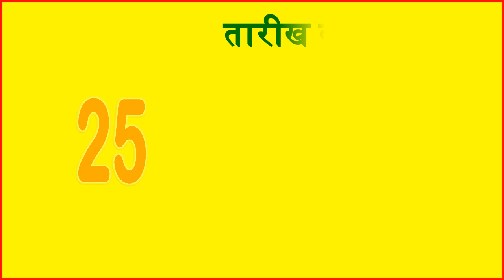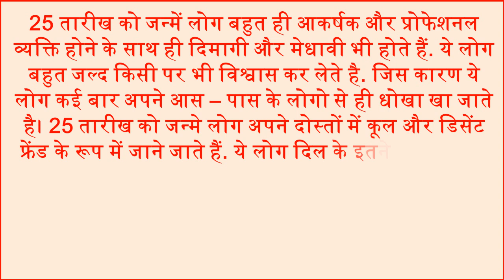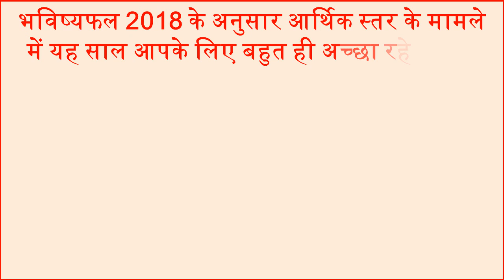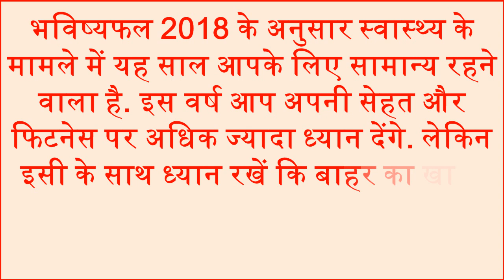Birth Date Horoscope Rashifal 2018 Astro Prediction 25 तारीख को जन्मे लोग राशिफल 2018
The horoscope of the numerical astrology 2018 is based on your date of birth. Numerology is studied based on the characteristics of nine planets Sun, Moon, Guru, Uranus, Mercury, Venus, Varuna, Saturn and Mars Which depends on which of the points on which plan is affected. Nine planets have a profound impact on our lives. So let us know how the year 2018 will be born for the people born on the 25 date and what will be the result of them.
अंक ज्योतिष 2018 का राशिफल आपके जन्म तारीख और आपके मूलांक पर आधारित होता है. अंक ज्योतिष में नौ ग्रहों सूर्य, चन्द्र, गुरू, यूरेनस, बुध, शुक्र, वरूण, शनि और मंगल की विशेषताओं के आधार पर अध्ययन किया जाता है. जो इस बात पर निर्भर करता है कि कौन से ग्रह पर किस अंक का असर होता है। नौ ग्रह हमारे जीवन पर काफी गहरा प्रभाव डालते हैं. तो चलिए जानते है कि 25 तारीख को जन्में लोगो के लिए साल 2018 कैसा रहेगा और उन्हें क्या क्या फल देगा.